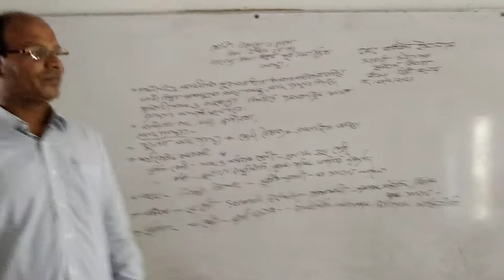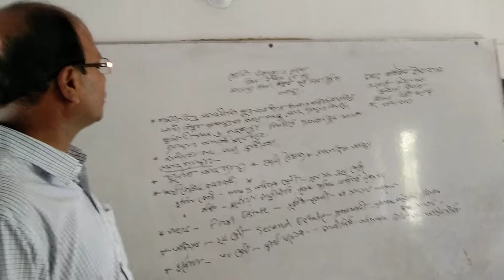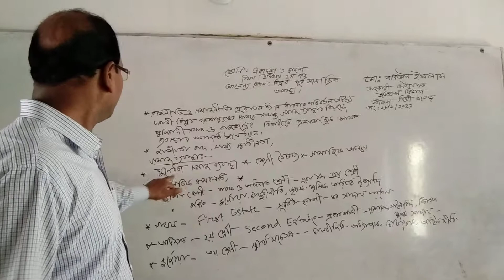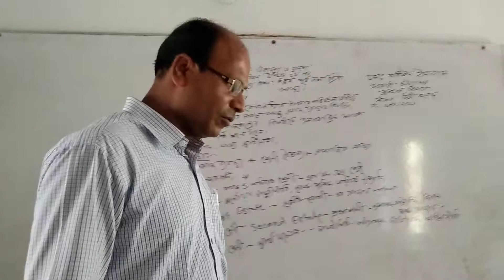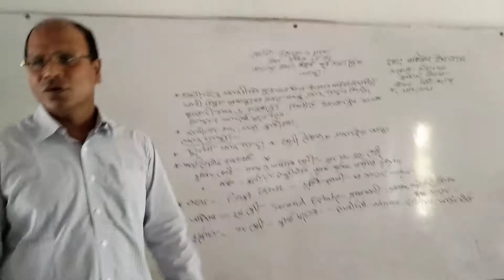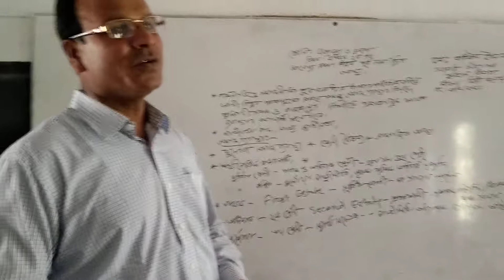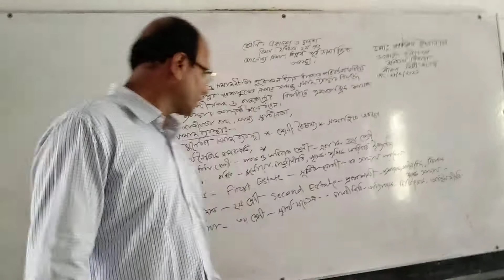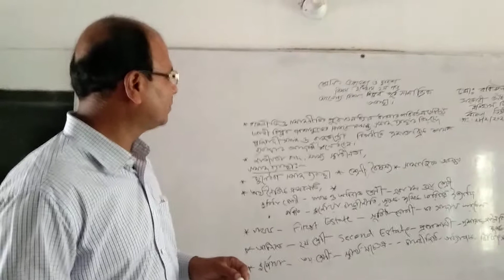Bankra Degree College